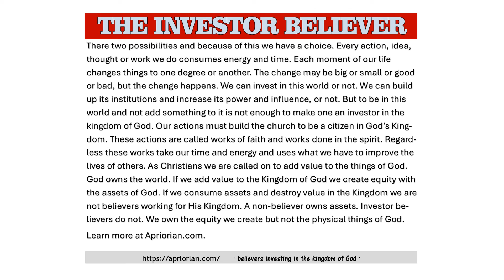How Democracy Destroyed American Theocracy and made everything worse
Writers extol the virtue of democracy. We abhor the idea of mass movements and the destructive power of mobs, but it is difficult to know what differentiates them, or how to stop one from morphing into the other. A democratic majority whose will is thwarted has no problem reverting to mob rule and forming into a mass movement. Though we often remind ourselves that truth is not a popularity sport and peer pressure does not make things right, we still believe that a majority can decide policy. Even were this true, what policy can be simplified into a slogan and what policy that cannot be simplified into a sound bite has a chance of defeating an idea that can be promoted as a pithy aphorism? In this discussion we look at the implications of democracy and how it has made nations worse.